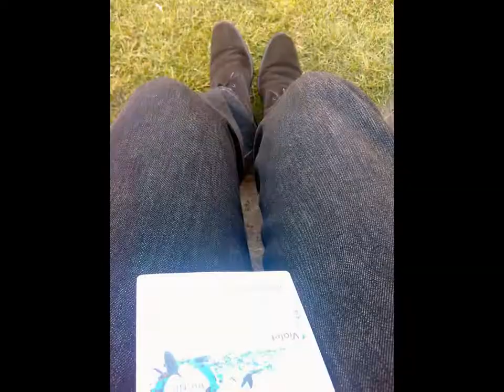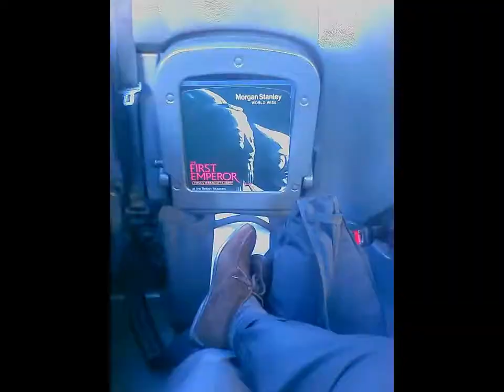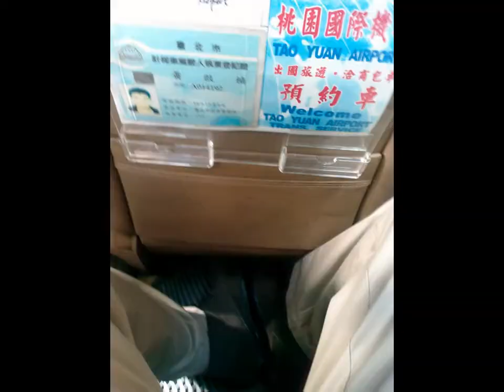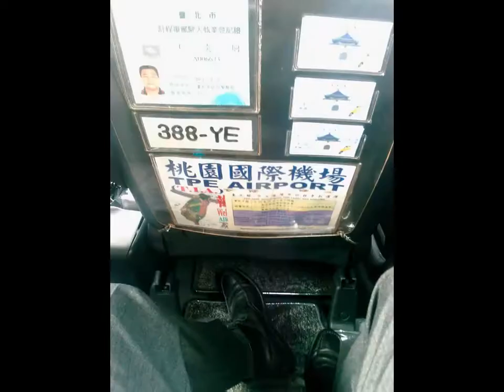1000 Subjective Views taken by my Pocket PC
What my Pocket PC sees in all the places I use it.